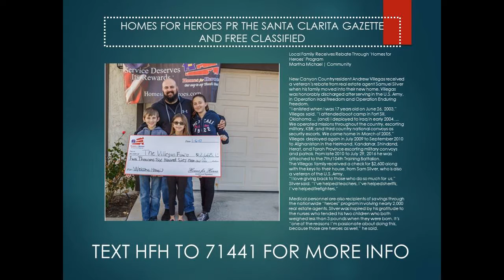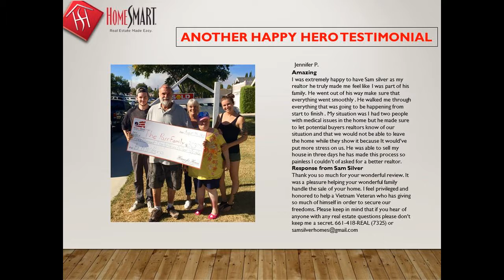Sam Silver #1 Homes for Heroes helping Santa Clarita Nurses w/ homes- Call 888-3-Heroes Ho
Call Samuel Silver (888)3-Heroes (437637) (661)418-REAL (7325) for the #1 realtor agent helping Nurses and Medical professionals in the Santa Clarita Valley CalBRE 01412755 of HomeSmart NCG Real Estate Made Easy